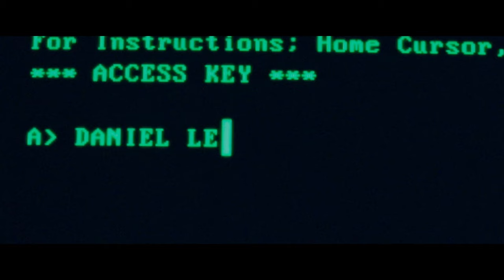TARGET NUMBER ONE Trailer (2020) Josh Hartnett, Thriller Movie